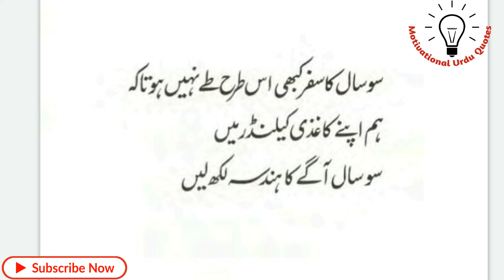Top 10 Urdu Wisdom Motivational Quotes (Motivational Urdu Quotes)اقوال حکمت